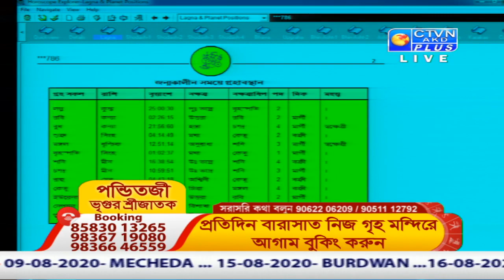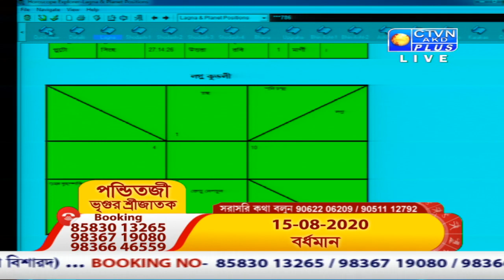VRIGUR SRI JATAK (Astrology) CTVN_24_07_2020 - 01:35 PM